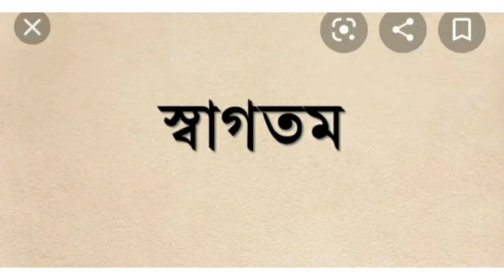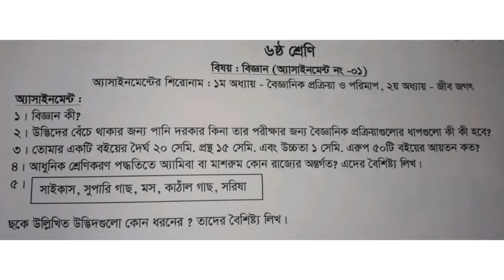Class: 6, Assignment 01 (Science),, Shahareia Sultana